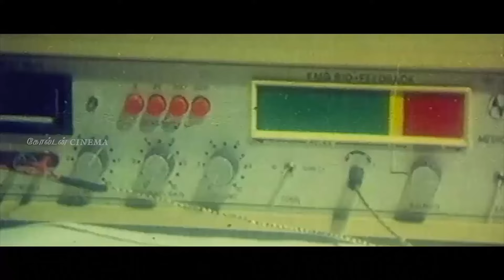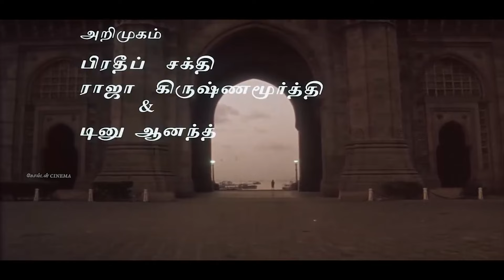மனதை உலுக்கும் இளையராஜாவின் உச்சகட்ட சோக பாடல்கள் | Ilayaraja's Melodious Sorrowful Sad Hits HD.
00:09 - Chinna kanmanikulle  | சின்னக் கண்மணிக்குள்ளே
04:41- Thendral Kaatre Konjam | தென்றல் காற்றே கொஞ்சம்
09:30 - Aasa Vachen Unmela  | ஆசை வச்சேன் உன் மேல
13:38 - Neethane Naal Thorum | நீதானே நாள்தோறும்
18:31 -  Oru raagam paadalodu | ஒரு ராகம் பாடலோடு
21:03 - Vazhve Maayam  | வாழ்வே மாயம்
26:57 - Oora therinjikitten  | ஊரத் தெரிஞ்சிகிட்டேன்
31:04 -  Vasanthame Vasanthame | வசந்தமே  வசந்தமே
34:12 - Thenpandi Cheemayile | தென்பாண்டி சீமையிலே
37:53 - Vanthanam En Vanthanam |  வந்தனம் என் வந்தனம்
43:03 - Ada Va Va Raja | அட வா வா ராஜா
46:01 - Velli Nilave | வெள்ளி நிலவே